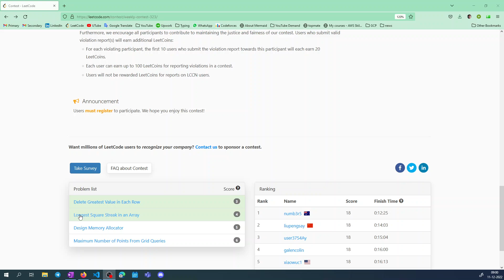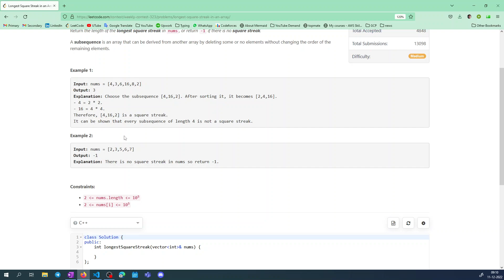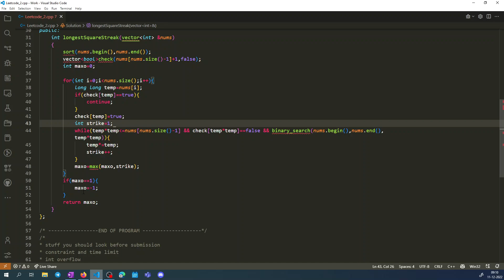Longest Square Streak in an Array | leetcode Weekly 323 | Leetcode Medium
" Longest Square Streak in an Array " of leetcode weekly 323 in hindi.

Longest Square Streak in an Array
Longest Square Streak in an Array leetcode
Longest Square Streak in an Array c++
Longest Square Streak in an Array leetcode solution
Longest Square Streak in an Array leetcode medium
Longest Square Streak in an Array weekly contest 323
weekly contest 323
leetcode weekly contest 323 solution
leetcode solution video
leetcode medium
leetcode contest c++ solution